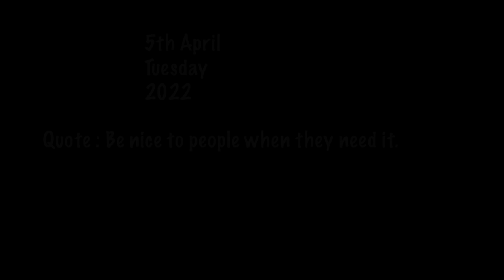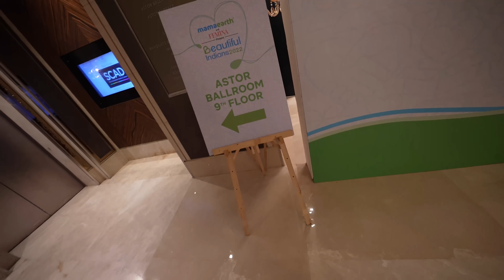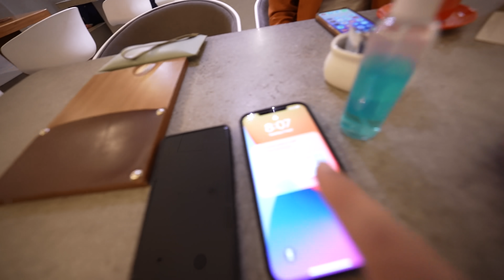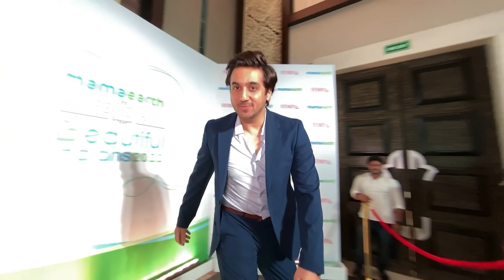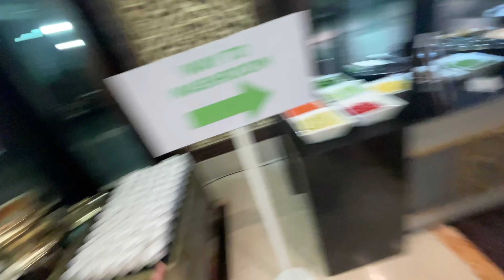YEH THO FULL ROCKSTAR WALI FEELING AAGAI !!